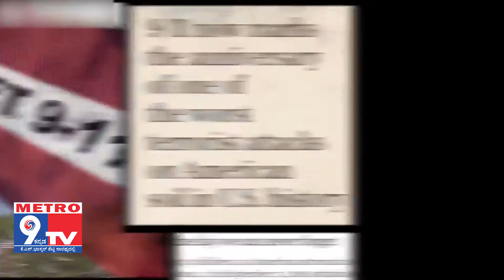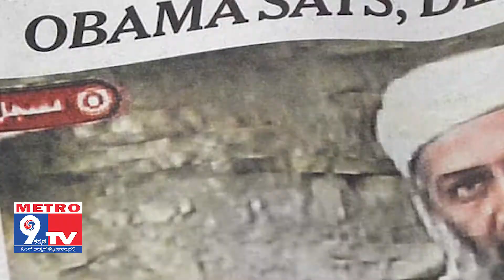ಬಿನ್ ಲಾಡೆನ್, ದೊಡ್ಡಣ್ಣನ ಮೀಸೆ ತಿರುವಿದ ದಿನವಿದು.. | Metro9tv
Metro9Kannada Kannada News Channel Launching Soon...